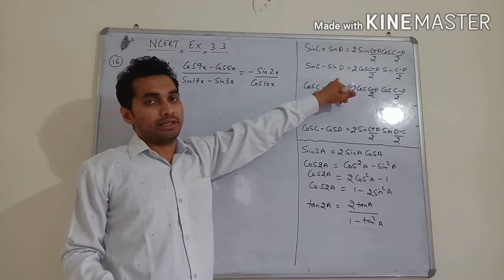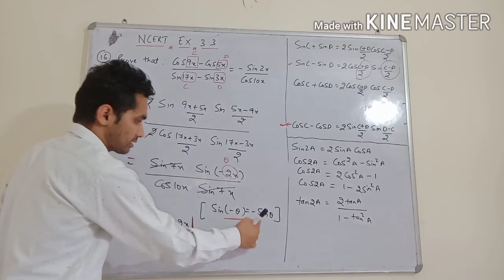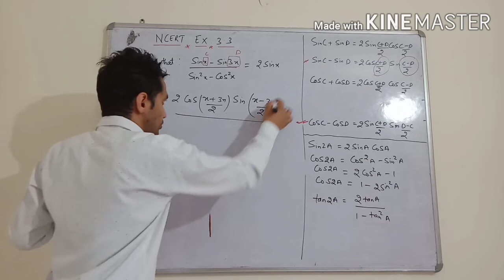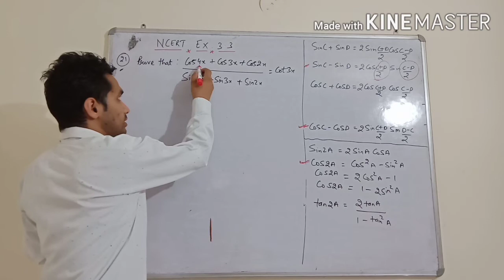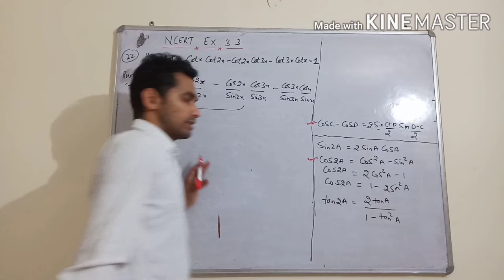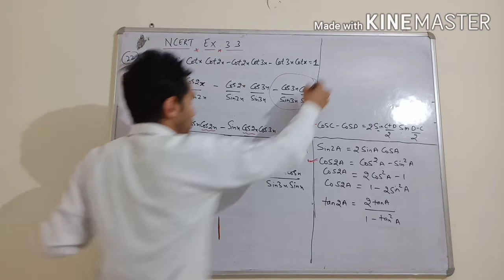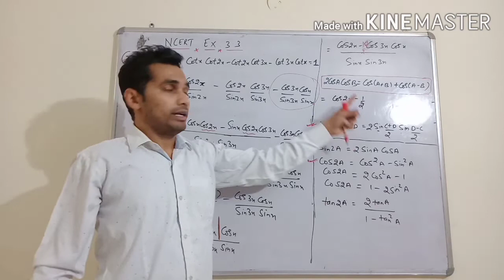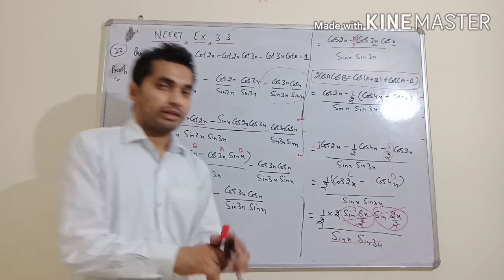Class 11 NCERT Ex 3.3 Q 16 to 22